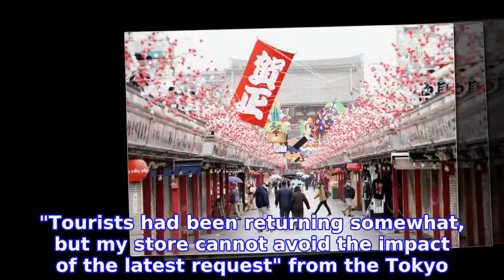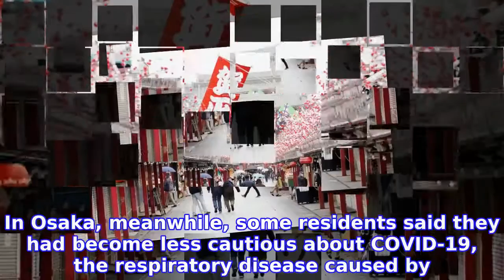Tokyo tourism sector worried as elderly asked not to use travel scheme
Workers at tourist spots in Tokyo voiced concern Saturday about the negative impact on their businesses of the government's request for elderly people and those with health issues not to use Japan's domestic travel subsidy campaign amid an uptick in coronavirus cases.
INFORMATION
• Source: japantoday